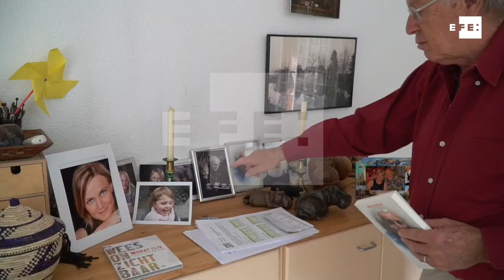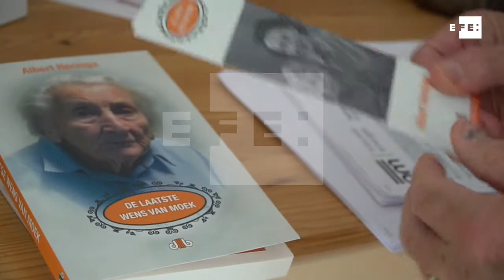Heringa, el anciano que ayudó a su madre a morir y dividió a la Justicia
Bennekom (Holanda), 1 sep (EFE).- (Imagen: Imane Rachidi).- Albert Heringa, el anciano que "practicó la eutanasia" a su madre en casa y sin autorización ni supervisión médica, asegura a Efe que no se "arrepiente de lo que pasó" hace ya una década y critica el proceso judicial que se sigue contra él en Holanda, tras varias apelaciones y sentencias.